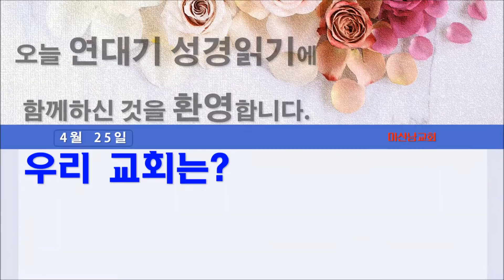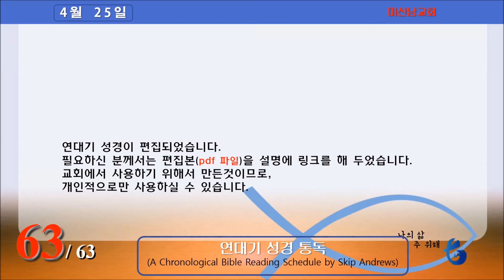연대기 성경읽기 (4월 25일) 115/365